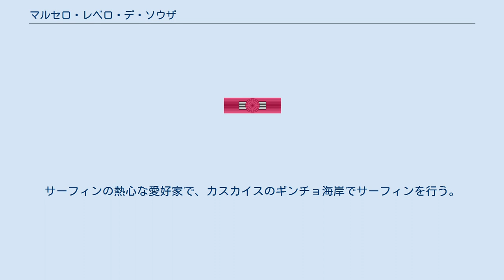マルセロ・レベロ・デ・ソウザ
マルセロ・ヌノ・ドゥアルテ・レベロ・デ・ソウザ（ポルトガル語: Marcelo Nuno Duarte Rebelo de Sousa、ポルトガル語発音: [mɐɾˈsɛlu ˈnunu ˈdwaɾtɨ ʁɨˈbelu dɨ ˈsozɐ] マルセール・ヌーヌ・ドゥアールティ・リベール・ディ・ソーザ、1948年12月12日 - ）は、ポルトガルの政治家。
2016年3月9日から、同国の大統領を務める。
かつては閣僚や国会議員を歴任し、また法学教授、ジャーナリスト、政治アナリスト、政治評論家でもあった。
 バルタザール・レベロ・デ・ソウザとマリア・ダス・ネーヴェス・フェルナンデス・ドゥアルテ夫妻の長男として、リスボンに生まれる。
名前は代父を務めたマルセロ・カエターノに由来する。
 リスボン大学の法学部で行政法を専攻し、修士号と博士号を取得した。
その後も同大学で法律を講義した。
 エスタド・ノヴォ体制下で弁護士となり、のちにジャーナリストに転身した。
社会民主党に入党後、国会議員となり、1976年のポルトガル憲法の起草に携わった。
その後、フランシスコ・ピント・バルセマン首相の側近に上りつめ、ピント・バルセマンが所有する新聞「エスプレッソ」紙の共同創刊者、取締役、理事も務めた。
また、市民団体「セデス」の発起人や「セマナリオ」紙の創刊者兼理事長でもあった。
TSFのラジオ番組では、大物政治家に0から20までの点数で評価を下す、政治アナリストやコメンテーターとしての活動をはじめた。
 1989年にはリスボン市長に立候補したが、ジョルジェ・サンパイオに敗れた。
しかし、市議会議員には当選した。
選挙運動でレベロ・デ・ソウザは、一部の人々が「タグス川は汚染されている」と主張しているのは間違いであることを証明するため、その川に飛び込んだ。
 1996年3月31日から1999年5月27日（代表選の数週間前、レベロ・デ・ソウザは「たとえキリストが降誕しても」代表選に立候補することはないと宣言した）まで、レベロ・デ・ソウザは社会民主党代表を務めた。
その間の1998年には民主社会中道・人民党と提携し、民主同盟という中道右派の連合を結成した。
その一方で、欧州人民党・欧州民主主義グループ（現在の欧州人民党グループ）の副代表にも就任した。
人民党のパウロ・ポルタス代表は週刊紙「オ・インデペンデンテ」の取締役としてアニーバル・カヴァコ・シルヴァ政権を攻撃していたため、ほとんどの党員はこの連合を喜ばなかった。
地方政界においても、カスカイスやセロリコ・デ・バストの市長を務めた。
 レベロ・デ・ソウザは民間放送局のTVIや公共放送局のRTPで、政治分析番組を持っていた。
そこでは彼は「今日もっとも思慮分別を備え、かつ先見の明のある政治アナリスト」と紹介されていた。
レベロ・デ・ソウザの評論は政治からスポーツまで多岐にわたり、新刊本の紹介や評論を行うこともあった。
しかし、ときにはそうした評論のいくつかが個人攻撃や政治的な攻撃であるとされ、論議を呼ぶこともあった。
 特に、ペドロ・サンタナ・ロペスは頻繁にレベロ・デ・ソウザから攻撃された。
レベロ・デ・ソウザは彼を「好戦的で、棍棒を持っているようであり、怒りっぽい」と形容し、「共和国大統領としての資質に欠ける」と非難した。
レベロ・デ・ソウザのロペスに対する敵意は、ロペスの首相就任後も続き、彼に関する評論は「彼は最悪のグテーレスよりもひどい」とか「グテーレスがまだマシにみえる」という言葉で締めくくられるのが常であった。
 この間、レベロ・デ・ソウザは大統領から国家評議会（内閣とは別に設置される、大統領の諮問機関）委員に任命された。
また、2007年の人工妊娠中絶に関する国民投票では、プロライフ派の代表的な人物となった。
 2016年1月24日、レベロ・デ・ソウザは大統領選挙の第一回投票でポルトガルの大統領に当選した。
彼は無所属で立候補し、穏健路線や党派間の合意を訴えていた。
選挙期間中には政治的な分裂を修復し、ポルトガルが欧州連合 (EU) から財政支援を受けていた2011年から2014年までの苦難を克服すると約束した。
前任者のアニーバル・カヴァコ・シルヴァとは異なり、レベロ・デ・ソウザはそれまで一度も国のトップの地位に就いたことがなかった。
2021年1月24日の大統領選挙では第一回投票で得票率60.7％を獲得...